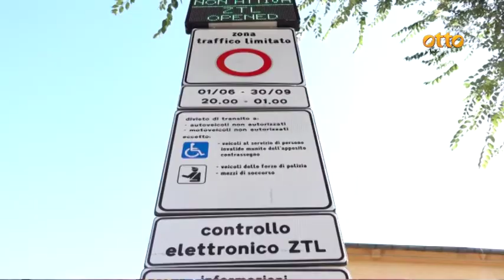Avellino, centro storico: ancora multe e risse